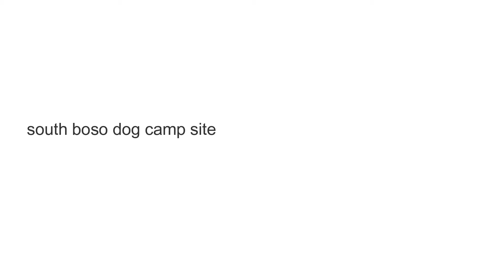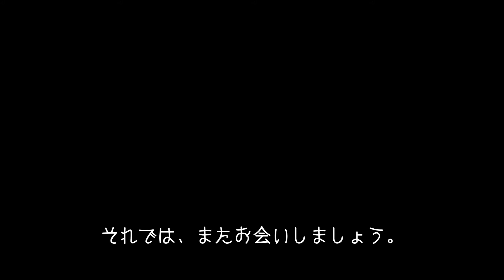【DIY屋根作り 完成】ドックラン付きキャンプ場を建設中です♪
現在建設中のドッグラン付キャンプ場の工事を再開します。
2022年にオープン予定です。
これから色々なプランがあるのでDIY動画も配信できればと思っております。
こちらのキャンプ場は1家族、1カップル限定を予定しております。
別荘地の為ご近所様もいらっしゃるので自然を楽しみながらワンコ（ニャンコもOK）達とのんびりくつろげる空間を作れるようにしていきたいと思います。